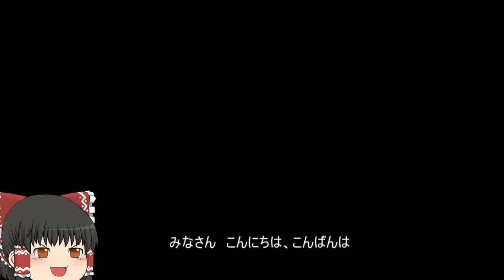機動戦士ガンダムオンライン[ゆっくり実況プレイ](オデッサ海岸部）パート76